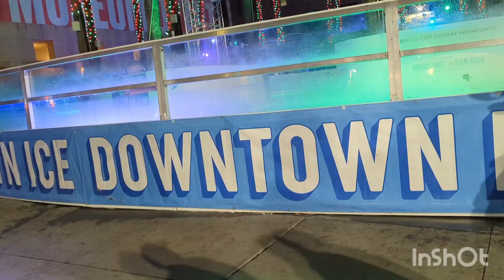sanjose youtuber christmas viralvideo youtubeshorts shortsviral viral youtube chrismas2023